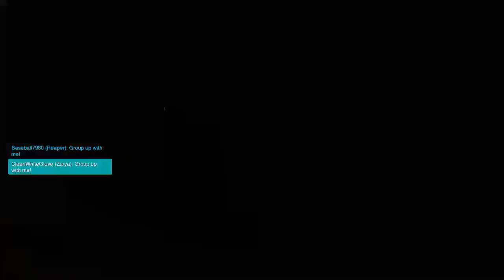Overwatch Road to Grandmaster Stream (I HIT MASTER!!!) 9/17/17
Livestream from September 17, 2017 where I played Overwatch trying to get from Masters to Grandmasters!

Episode 2 of the Albatross: "Sensor Arrays! - Minecraft - The Albatross (2nd Attempt) - Part 2"